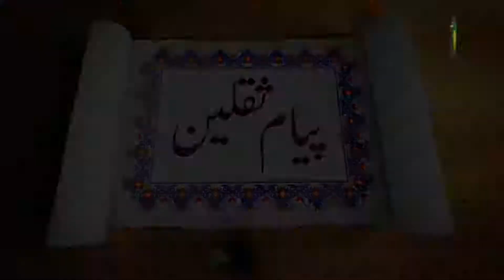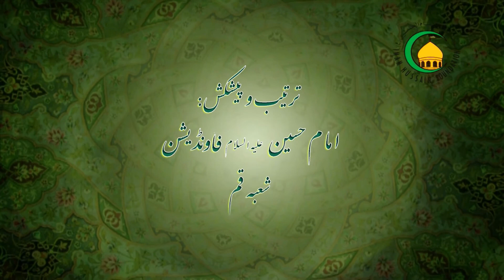62. ولایت حضرت علی (ع) - استاد: سید محسن شاه رضوی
خطبه غدیر سے ولایت علی ؑ کیلئے چند جملوں کااقتباس.الله تعالی نے رسول خداؐ اور حضرت علیؑ کی ولایت کو اپنی ولایت کے ساتھ بیان فرمایا هے. مائده/55. تمام انبیاء ؑ کی ذریت اور نسل انکے فرزندوں سے چلی هے. لیکن رسول خداؐ کی ذریت حضرت علیؑ کے صلب سے آگے بڑھی هے. منکر ولایت علیؑ جهنمی هے . حقیقی صراط مستقیم نبی اکرمؐ اور آپ ؐ کی اهلبیت ؑ هیں...